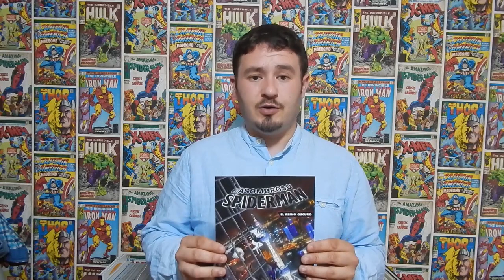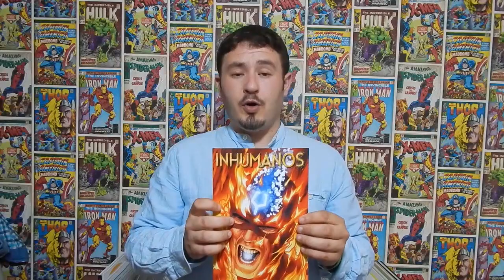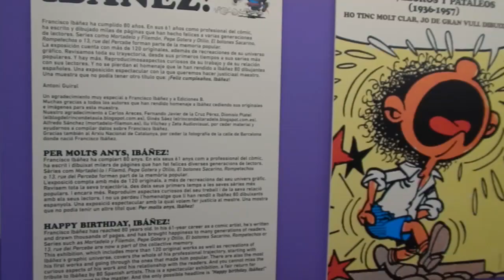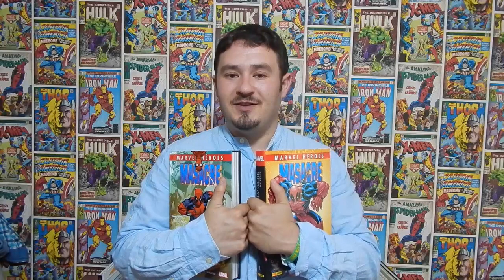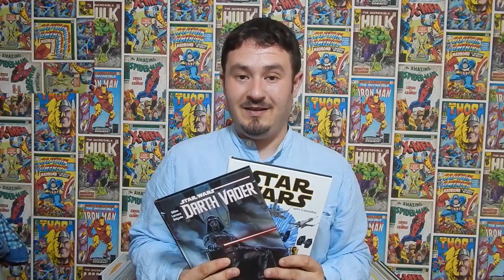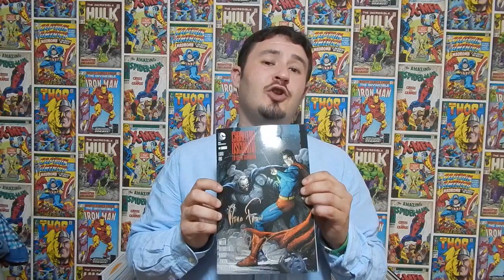Recomendaciones Marvel | Mayo 2016 + Salón del Cómic de Barcelona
Este año hemos asistido al Salón del Cómic de Barcelona y nos hemos agenciado un sin fin de novedades y números atrasados, mientras hemos disfrutado de muy buena compañía. ¿Queréis saber más?

Comentad cuáles han sido vuestras novedades del mes y si os han arruinado el presupuesto de mayo.